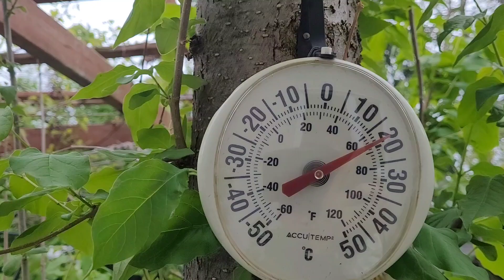Fir Sprouts (Sapin Fr.) is added to Wild Green Salad 🥗 ត្រួយ Sapin ត្រូវបានបន្ថែមទៅក្នុងថ្ងៃនេះ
សូមកុំបរិភោគអ្វីដោយមិនដឹង 💯 %។ Don't eat anything without know 💯